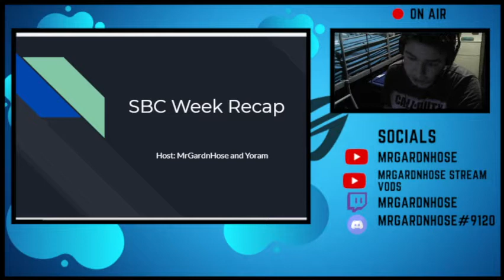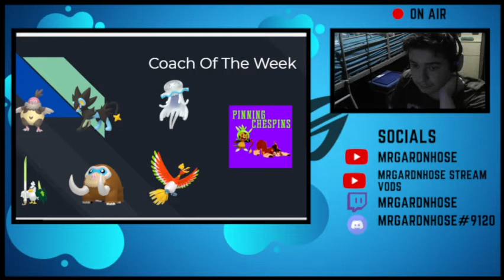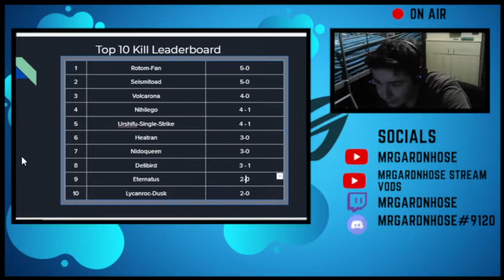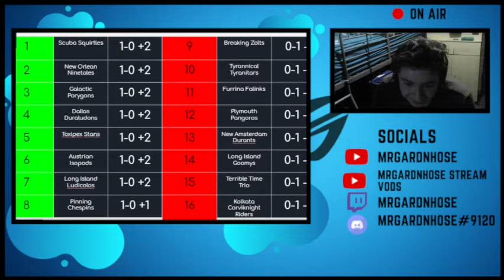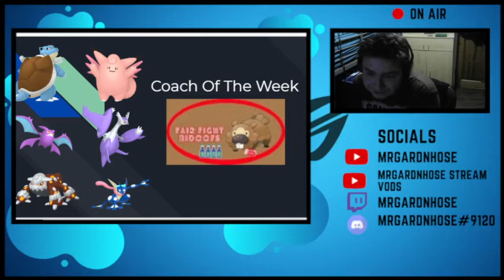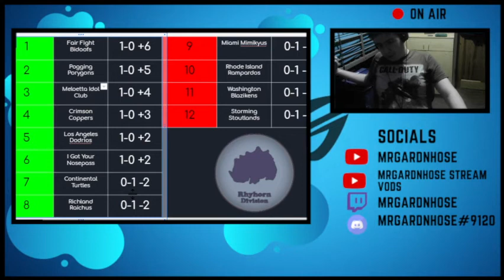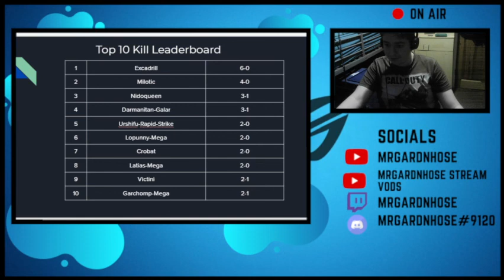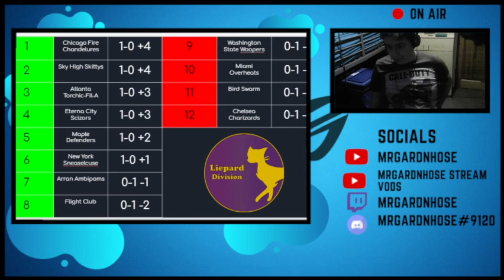SBC Week 1 recaps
Myself and Yoram are doing the recaps for this week. This includes all 3 divisions

Bouffalant division (VGC series 10) - 01:16
Rhyhorn Division (Lower Singles division) - 16:19
Liepard Division (Higher Singles Division) - 28:54